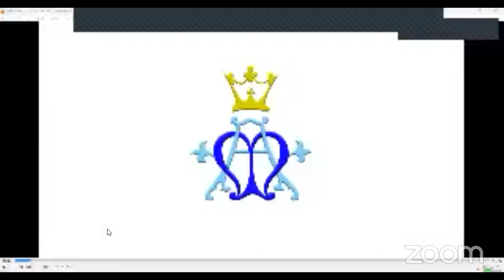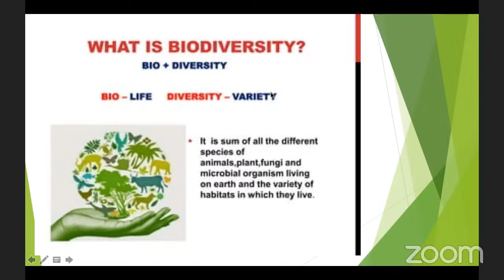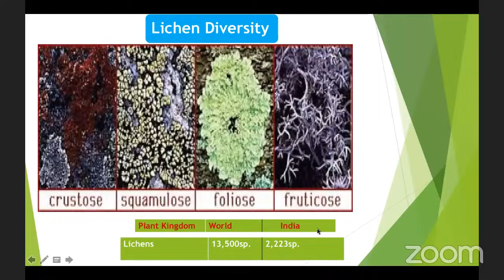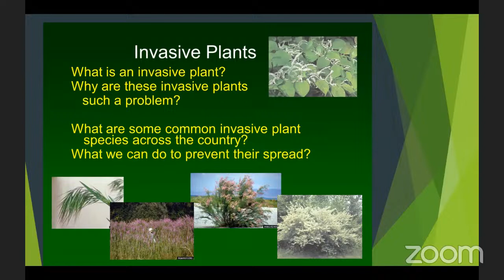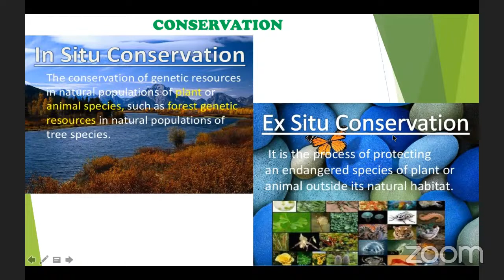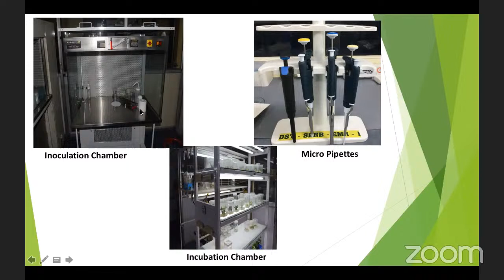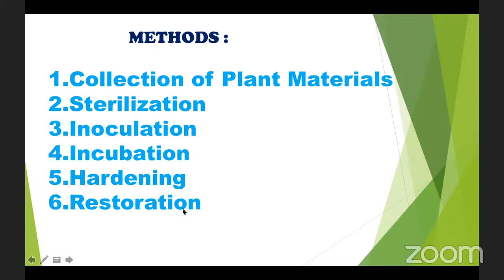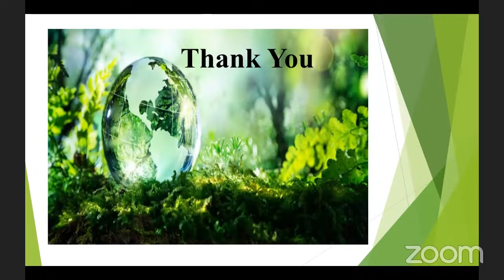Conservation of Plant Diversity